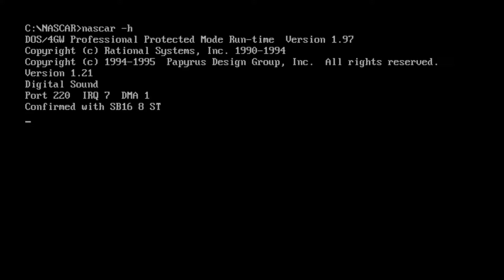NASCAR Racing - DOS - Intro & Gameplay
wtf are the controls